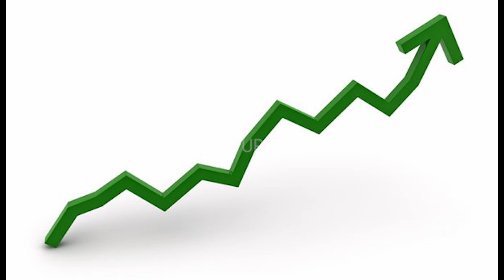MALAYALAM MOVIES | സിനിമയില്ലാതെ എന്ത് മലയാളി അല്ലേ....അതേ...സിനിമായില്ലാതെ മലയാളിയില്ല....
സിനിമയില്ലാതെ എന്ത് മലയാളി അല്ലേ.
അതേ...സിനിമായില്ലാതെ മലയാളിയില്ല, സിനിമ അവനെ എങ്ങനെ സ്വാദിനിചിട്ടുണ്ട് എന്നറിയാൻ ജീവിതത്തിൽ നാമോരോരുത്തരും എത്ര തവണ മനസിൽ പതിഞ്ഞ സിനിമ ഡയലോഗുകൾ പറയുന്നുണ്ട് എന്നോർത്ത് നോക്കിയാൽ മതി.
മമ്മൂക്കയും,ലാലേട്ടനും,ദിലീപും,ജയറാമും, അങ്ങനെ പലരും ഇല്ലാത്ത ലോകം എത്ര വിരസമായിരിക്കും.
കാലം മാറി വരുന്നു. ആക്ഷനും മാസും ഇഷ്ടപ്പെടുന്ന അതേ പ്രേക്ഷകൻ തന്നെ റിയലിസ്റ്റിക്ക് ആയുള്ള സിനിമകളെ പ്രോത്സാഹിപ്പിക്കുന്നത് നാം കൈവരിച്ച നേട്ടങ്ങളിൽ ഒന്നാണ്.
കാണാൻ വിട്ട് പോയ,കാണാൻ മറന്നുപോയ,അറിയാതെ പോയ ചിത്രങ്ങളെക്കുറിച്ച് നമുക്ക് ഇവിടെ പങ്കുവെക്കാം പ്രിയപ്പെട്ടവരെ.
കാഴ്ച്ച വളരട്ടെ.